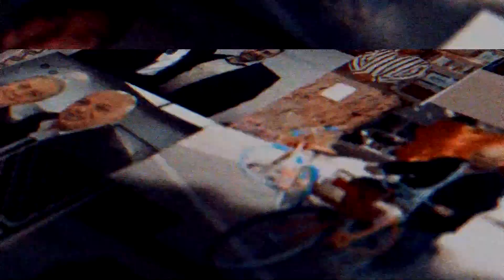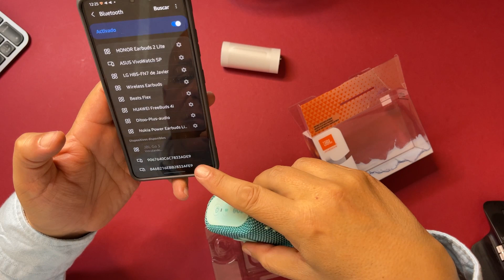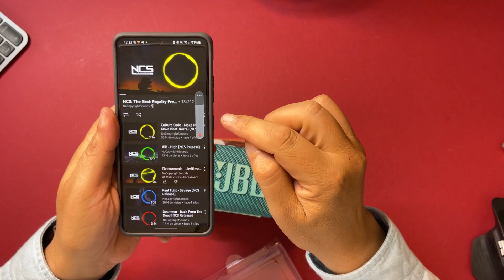JBL GO 3: sonido para llevar a cualquier parte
Si eres fan de llevar tu música a todos lados, no te pierdas este interesante producto de JBL super portátil y de muy buena calidad.